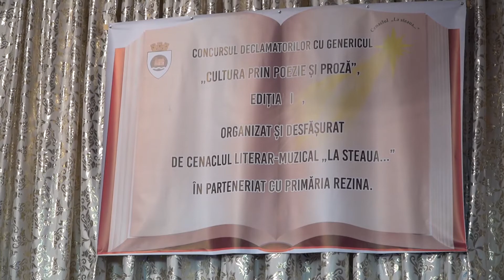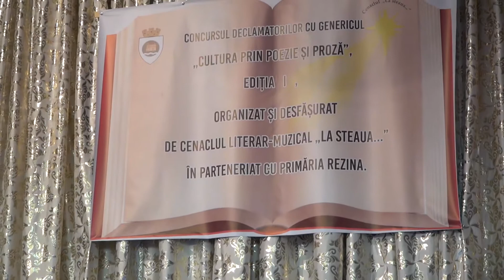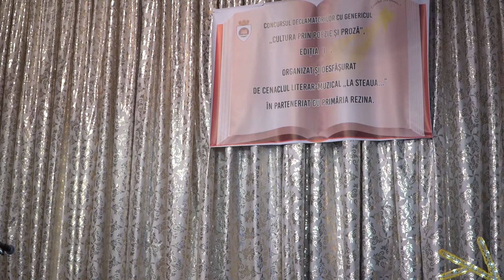Concursul Declamatorilor-copii.Rezina decembrie-2021